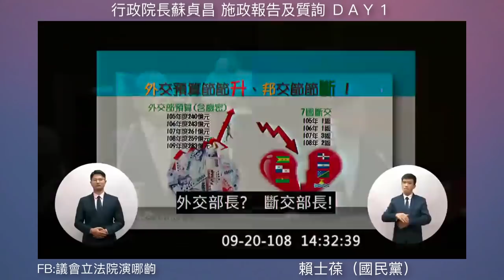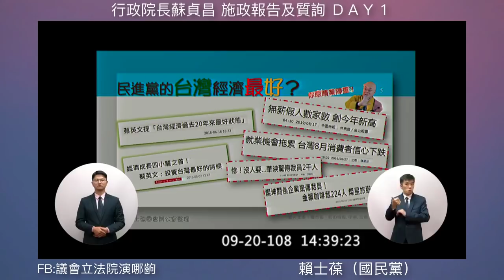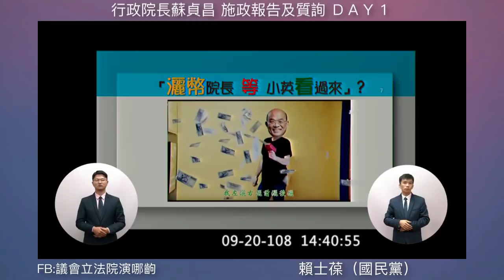賴士葆 蘇貞昌 預算質詢瞬間變台語教學 吉里巴斯斷交 高鐵南延 行政院長施政報告質詢 2019 09 20 院會 蘇嘉全 【立法院演哪齣？】